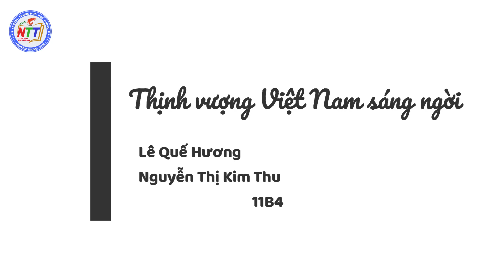Tiết mục 6 | Thịnh vượng Việt Nam sáng ngời | Chung kết Hội thi ca múa nhạc cấp trường 2023 - 2024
Chung kết Hội thi ca múa nhạc cấp trường 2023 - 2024
Thí sinh: Lê Quế Hương, Nguyễn Thị Kim Thu
Lớp: 11B4
Tên tiết mục: Thịnh vượng Việt Nam sáng ngời
Thể loại: Song ca